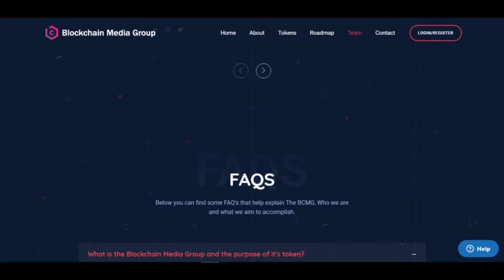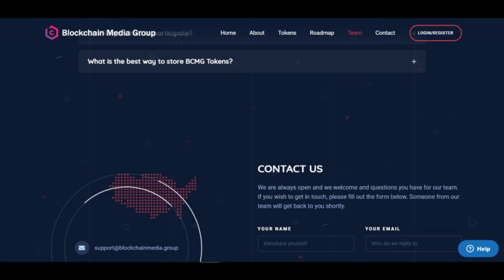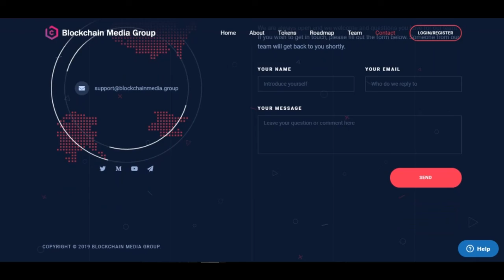BLOCKCHAIN MEDIA GROUP | ОБЗОР ЧАСТЬ 4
Author - Vladique